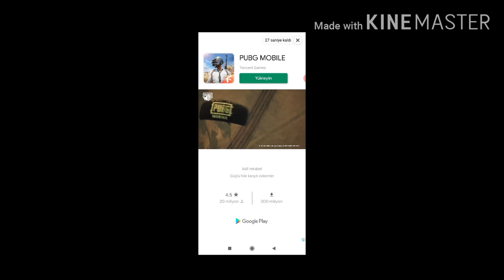17 Mayıs 2020